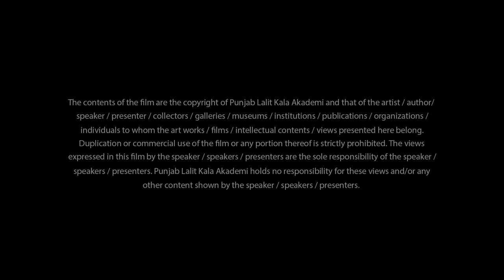Andrea Fernandes - Artist Girl Gaze - Interview by Parul: Punjab Lalit Kala Akademi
Punjab Lalit Kala Akademi and The Creative Black Country UK, organised the Exhibition - Girl Gaze : Journeys Through The Black Country curated by Iona Fergusson at the Gallery of Punjab Lalit Kala Akademi (PLKA).  from 9 to 18 March 2018.

This video interview with Andrea Fernandes from India, one of the four participating artists, is a part of the Video Archives of PLKA, an initiative of Diwan Manna, artist and President Punjab Lalit Kala Akademi .

At the opening of ‘Girl Gaze: Journeys Through the Punjab & The Black Country, UK’,  Jocelyn Allen, Jennifer Pattison from the UK and Andrea Fernandes and Uzma Mohsin from India shared their experiences of being part about the unique project and their work which has created compelling stories about women’s lives and their cultural roots in the Punjab. Working in partnership with Multistory (UK) and Nazar Foundation (New Delhi), Creative Black Country felt that it was important to support the creation of a body of work about women, by women. For the four photographers, the project, which took more than a year to complete, was a chance to get close to a different culture and look at the varied dimensions of the lives of women here in India and back in the UK with many perspectives.

Their discourses were accompanied by a slide show.

The third artist to speak was Andrea Fernandes. She shared an adapted version of her video installation, which is called Jinna Haasna Ohna Hi Rona. Travel, for the artist, is an experimental process – a creative impetus for chance encounters with people and places. Over the course of the project she journeyed extensively in the Black Country and Punjab collecting stories and impressions. The resulting work is not traditionally documentary but finds a space between record and art. Juxtaposed between commonplace rural and urban scenes are enigmatic portraits of women, whose conversations reveal often humorous tales of motherhood, community, teenage rebellion and arranged marriage.

Jocelyn Allen’s (artist interviewed in this video)  ‘You Will Live in This World as A Daughter’ is a series of playful portraits of girls and young women from the Black Country and Jalandhar, that explores what it is to be born a daughter of the Punjab. Behind the enigmatic and unconventional portraits is a meaningful enquiry into their visibility within traditionally patriarchal communities. “While conducting research I discovered that the ratio of men to women in the Punjab is below the national average and my interest in what it is to be a daughter in the Punjab was piqued,” explained Allen, whose work explores themes of representation, self-esteem, hiding/revealing and identity.

Jennifer Pattison’s interest in magical worlds finds expression in the rich traditions of the Punjabi lori. Her fine art photographs, titled Rice Pudding Moon & The River of Dreams, are inspired by songs that sing of a mother’s love and of a land of dreams. The artist is interested in how lullabies are passed down the generations from grandmother to daughter to grandchild. “Being a new mother it was an idea that I was so emotionally connected with, as I visited homes of women and captured them with their children, especially at a time when they were putting their babies to sleep,” smiled London-based Pattison.

In Love & Other Hurts, Delhi-based Uzma Mohsin uses photography to delve into the lives of women from the Black Country and the Punjab through their personal journeys, family accounts and tales of love. “What emerges is a complex picture of life in diaspora communities and amongst family members in India, that speaks of courage, resilience, bonds of love and friendship, but correspondingly of hardship, loneliness, abandonment and depression,” shared Mohsin.